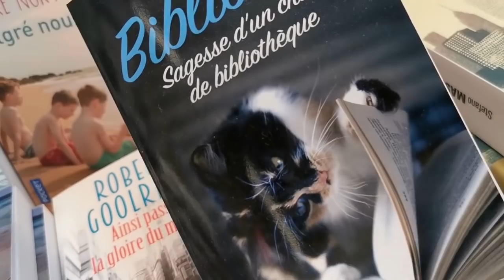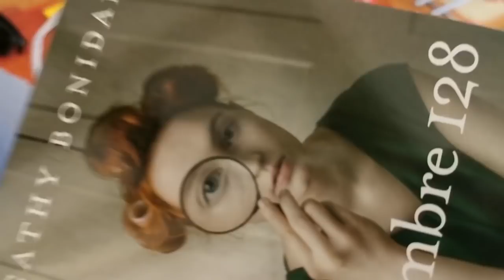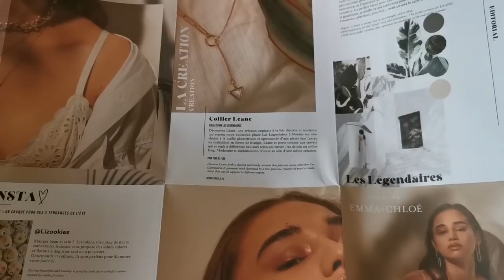MON ANNIVERSAIRE EN NORMANDIE !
Cette box m'a été offerte par Hivency
 LABOXLEANE / effet : - Le code offre 20% de remise sur les abonnements 1 mois et 3 mois hors frais de port, pour recevoir un bijou d'une valeur comprise entre 50€ et 100€. Il est valable jusqu'au 01 Septembre 2020.